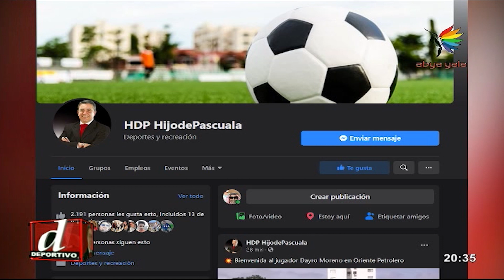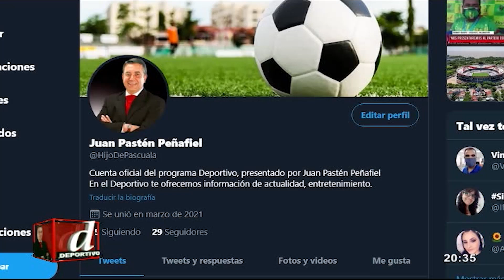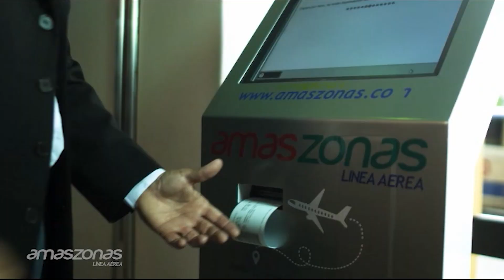Deportivo noche, miércoles 10 de marzo de 2021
➡️ Bochorno en Sucre

➡️ Presidente de Independiente Petrolero indignada con sus jugadores

➡️ Bochorno en el estadio Jesús Bermúdez

➡️ Thiago Leitao enojadísimo con David Paniagua